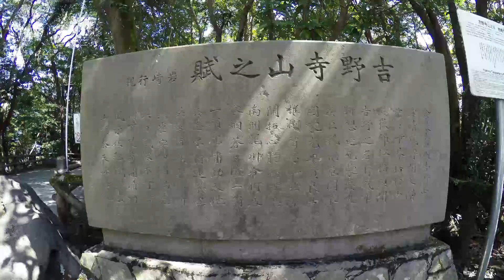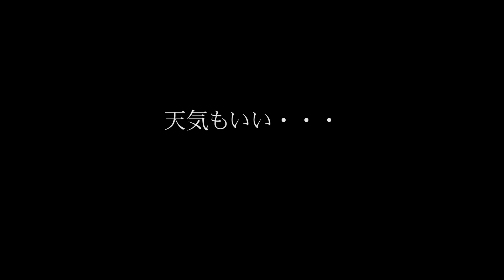そうだ寺山へ行ってみよう GoPro HERO4 + FDR-AXP35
そうだ寺山へ行ってみよう＾＾
仕事で近くまで行ったので寄ってみました。
天気も良く眼下に見える錦江湾と桜島・・・
ここからの桜島は不思議と同じ高さぐらいに感じます。
桜島の方が倍以上高いのですが・・・
２０１５年３月２４日
GoPro HERO4 + FDR-AXP35